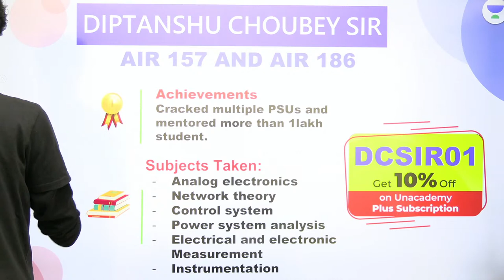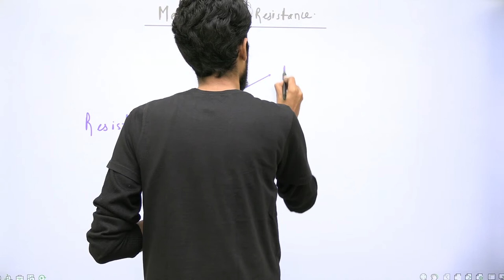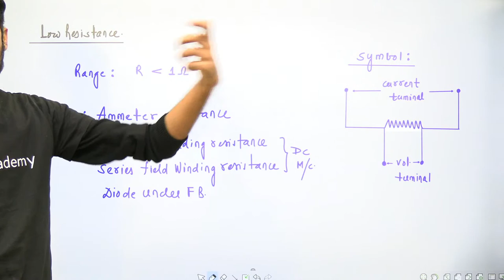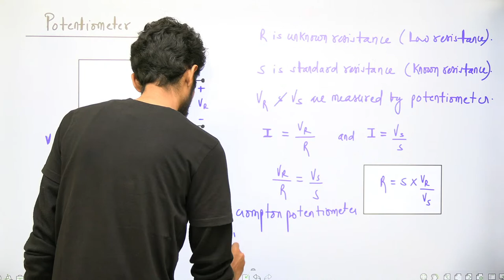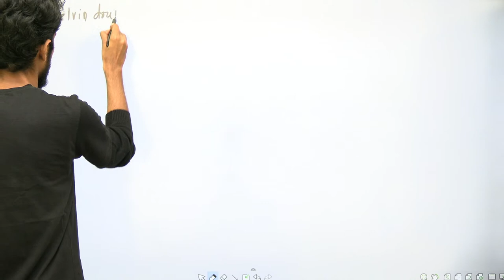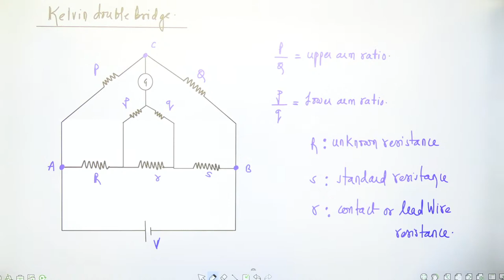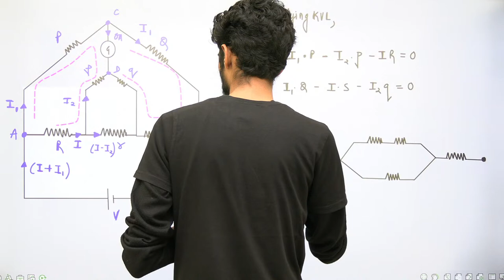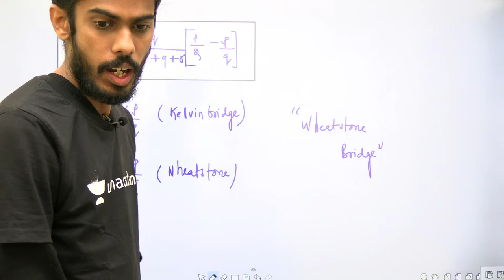Measurement of Resistance | Marathon Session | GATE 2022 | Diptanshu choubey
3 Days To Go

⏳ Duration: 45 Minutes In this session, Diptanshu choubey will be discussing about Measurement of Resistance. Watch the entire video to learn more about Complex Power which will help you crack GATE/ESE 2022 Exam. Let’s Crack It!

Diptanshu Sir and other Top Educators take classes on Unacademy Learner App.

Are you ready for the Final Conquest? Unacademy brings you GATE of Thrones. Enroll yourself in this test and gauge your preparation for GATE 2022.
29th Oct at 6:00 PM
Start date: 20 Oct 2021
Verve for GATE 2023 (Electrical) - Batch E (English)
Rank Improvement Batch for GATE 2022 (Electrical) - Batch B
Rank Improvement Batch for GATE 2022 (ECE) - Batch B

Unacademy Learner App Benefits:
1. Learn from your favourite Educator
2. Dedicated DOUBT sessions
3. One Subscription, Unlimited Access
4. Real time interaction with Educators
5. You can ask doubts in live class
6. Limited students
7. Download the videos & watch offline

Get the GATE & ESE Iconic Advantage:
1. Personal Coach
2. Study Planner & Bi-weekly Reviews
3. Dedicated Doubt Clearing Space
4. Personalized Test Analysis
5. Study Booster Sessions
6. Preparatory Study Material
7. All the Unacademy Subscription Benefits